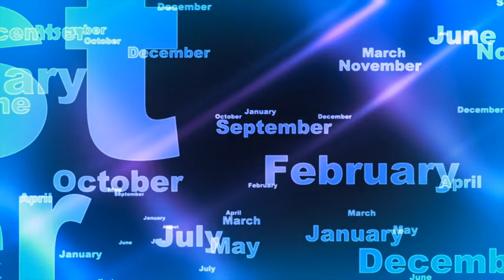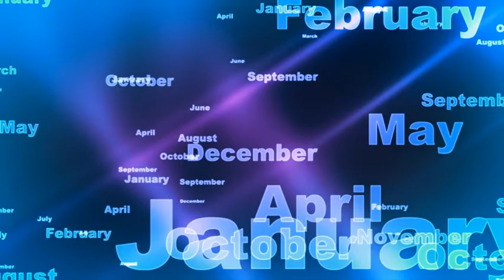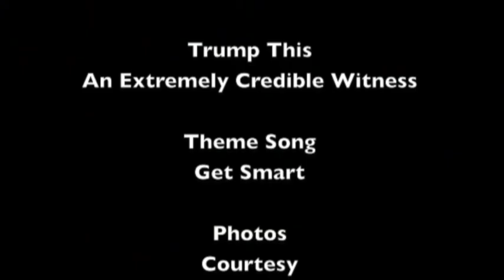Trump This- An Extremely Credible Source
Stephen Sindoni breaks his silence surrounding an ongoing surveillance by the Israeli Mossad. Wake up America, it could happen to you!